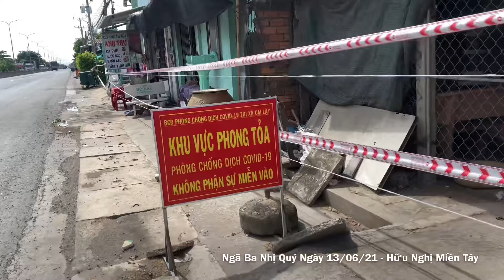Phong tỏa 21 ngày một phần Ngã Ba Nhị Quý, Cai Lậy, Tiền Giang do dịch bệnh COVID-19. Dịch bệnh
- CHÀO MỪNG BẠN ĐẾN VỚI KÊNH HỮU NGHỊ MIỀN TÂY!
- KÊNH MÌNH CHIA SẺ VỀ CẢNH ĐẸP MIỀN TÂY. CẢNH ĐẸP CAI LẬY, TIỀN GIANG.
BEAUTIFUL SCENERY IN VIETNAM.
VIETNAM COUNTRY.
VIETNAM.
VIETNAMESE PEOPLE.
VIETNAMESE.
©️ Bản quyền thuộc kênh YouTube Hữu Nghị Miền Tây.